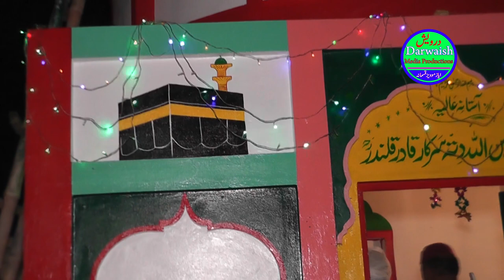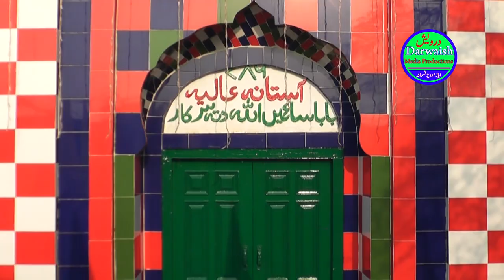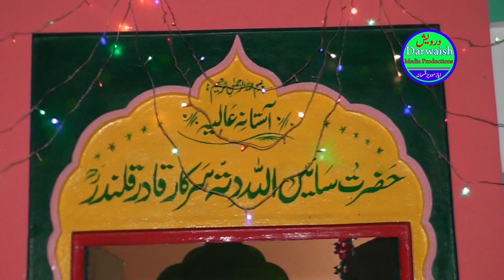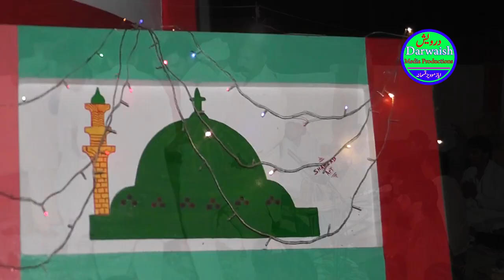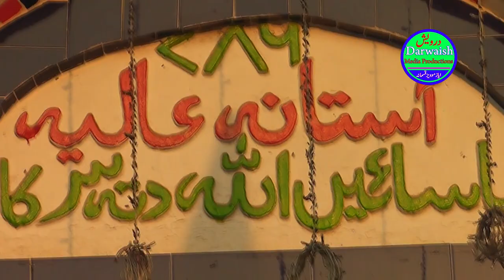Jo Mujh Mein Bolta He Main Nahi Hoon | Akhtar Ali Anwar Ali